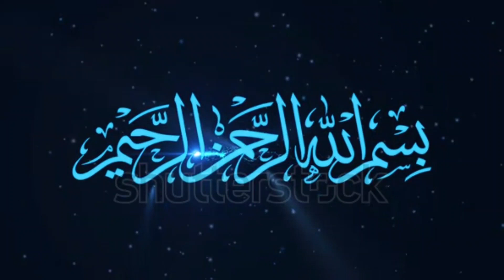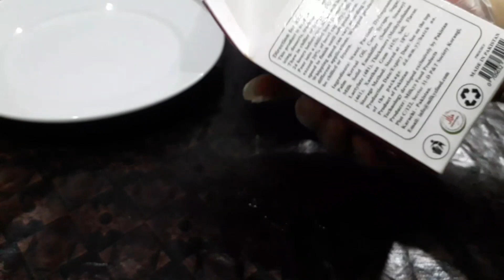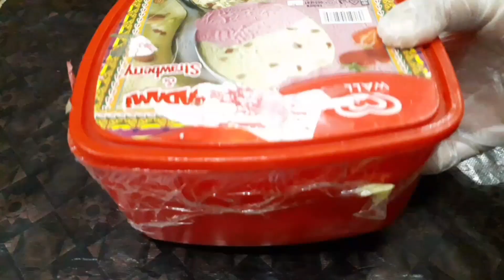mango ice cream recipe at home❗walls mango ice cream مینگو ائسکریم گھرمیں بنائیں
ajj ki recipe bohat mazdar mangoes icecream ki bilkul walls ki mango icecream ki jasy
mouth watering food recipe by foodmenuvlogs
menu vlogs vlogs menu
unlimited delicious food recipe
Indian Food Recipes |Simple Recipes || Snacks Recipes |
Quick Easy Meals ||Quick And Easy Meals |Best Recipes |
Appetizer Recipes | Quick And Easy Recipes | Simple Dinner
Recipes | Quick Dinner Recipes |Easy Cooking Recipes |
Recipes For Kids | Easy Food Recipes | Food ldeas | Easy
Meals | Yummy Recipes | Good Food Recipes | Recipe ldeas
| Pakistani Recipes | Delicious Recipes | Cheap Recipes |
New Recipes | Quick Easy Dinner | Simple Meals |Quick Easy
Recipes | Cooking Tips |Cooking ldeas | Easy Vegetarian
Recipes | Indian Cooking Recipes | Recipes By Ingredients
| Super Recipes | Cooking Food | Simple Food Recipes |
Great Recipes | Online Recipes | Fast Recipes | Vegetarian
Food Recipes | Easy Super Recipes | Recipe For | Recipe
Vegetarian Food Recipes | without | Fast And Easy Recipes
|Easy Cook | Quick Meals ldeas | Easy To Make Recipes |
Indian Vegetarian Recipes | Pakistani Food Recipes |Food
And Recipes |Easy Fast Recipes |Easy Family Recipes
|Quick Food Recipes |Easy Indian Recipes | New Food
Recipes | More Recipes | Quick Cooking Recipes | Food | Chef
Recipes | Home Cooking Recipes | Recipe And Ingredients
| New Dishes Recipe |Easy And Cheap Recipes |Favorite
Recipes | Kids Favorite Foods | very Famous Recipe